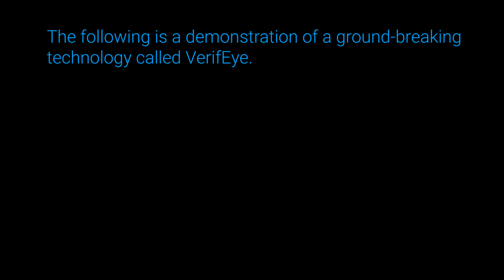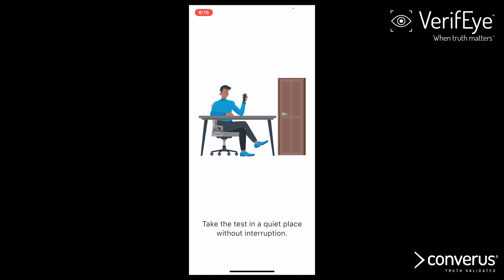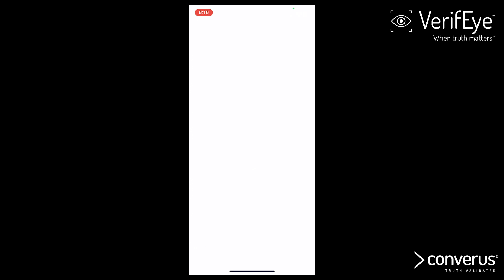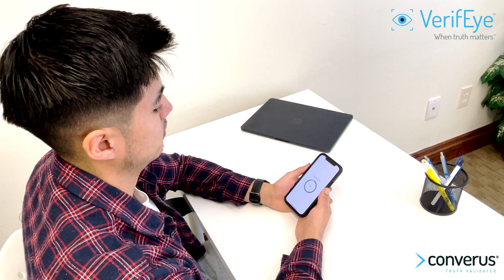How New Mobile App Truth Detector Works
Imagine having the power to verify truth in the palm of your hands.

Well, now organizations and individuals can accurately verify the truth about a person in about five minutes with VerifEye by Converus, a new app for iOS and Android phones. Potential users include corporations, government agencies, law enforcement, banks, insurance companies, security firms, and online marketplaces.

This video demonstrates how this remarkable technology works.

VerifEye is a truth verification test designed to directly measure a participant’s deception about past experiences, including counterproductive or dishonest behavior, via changes in involuntary eye behavior, heart rate, and more. For example, this test will give organizations an inexpensive, instant and remote option for pre-screening job applicants for disqualifying behaviors, thus greatly streamlining the hiring process and potentially reducing workplace risk, theft and fraud.

Studies show that in the absence of formal processes to measure compliance and solutions for credibility assessment, 60% of employees behave unethically or dishonestly.

Since VerifEye tests can be downloaded to and self-administered on anyone’s mobile phone in most major languages, it has a far more wide-spread application and potential usage than current truth verification solutions. This includes the company’s flagship product, EyeDetect, which takes 15-30 minutes per test and requires the examinee to sit in front of a computer with specialized hardware and sensors.

VerifEye could also save insurance companies billions of dollars by helping expose fraudulent insurance claims.

Converus also has EyeDetect, which offers fast, affordable and accurate screening or diagnostic tests.

Here's how these revolutionary technologies work...

For example, during an EyeDetect test, a participant sits in front of a computer and answers true/false questions with a mouse. EyeDetect monitors changes in eye behavior with a high-definition camera that takes 60 measurements per second of each eye. The test is noninvasive — meaning no cables or sensors are attached. When the test is completed, an algorithm analyzes the data and the person is classified as either “truthful” or “deceptive” in less than 5 minutes.

EyeDetect is used by more than 600 customers worldwide.

If you’re looking for credibility assessment tools to not only accurately detect deception but also validate truth, then call for a demonstration.

About Converus®
Converus provides scientifically validated credibility assessment technologies. VerifEye is the world’s first mobile app to help organizations or individuals accurately verify the truth about a person — including background, identity, creditworthiness and claims — in about five minutes. EyeDetect® detects deception at 86-90% accuracy in 15-30 minutes by analyzing eye and other behaviors. IdentityDetect® detects falsified identities at 91% accuracy in about 1-3 minutes by analyzing subtle variations in the motor nervous system responses.These technologies help protect countries, corporations and communities from corruption, crime and threats. Converus is headquartered in Lehi, Utah, USA.